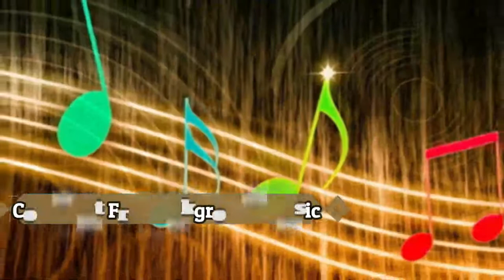EcroDeron Conflict Copyright Free New Music